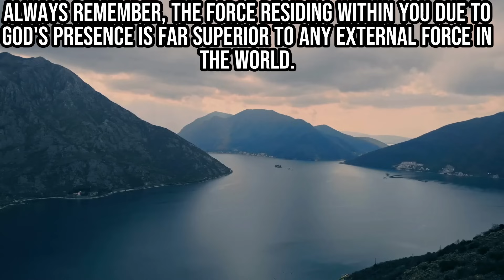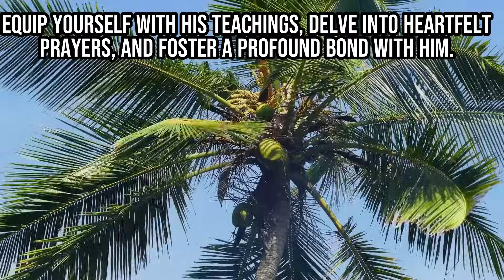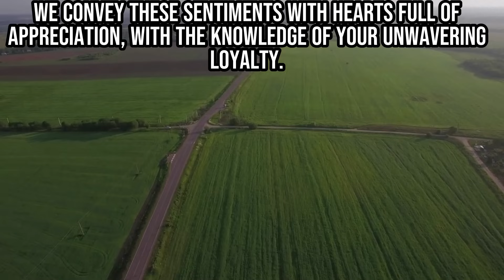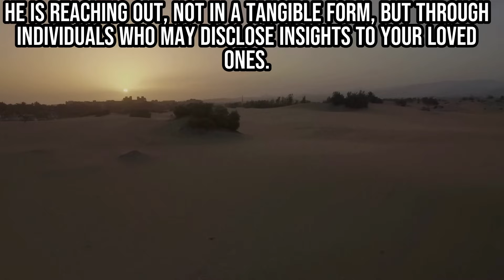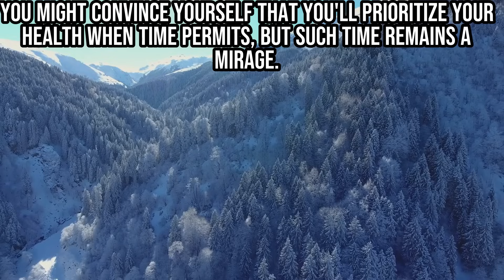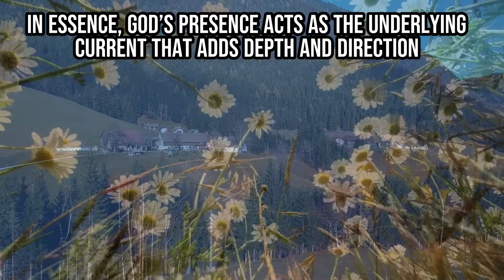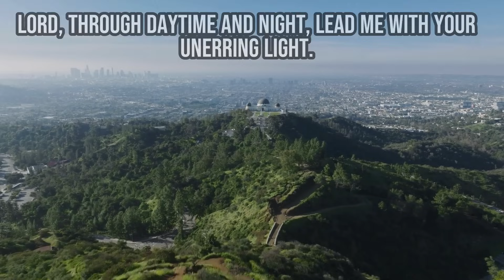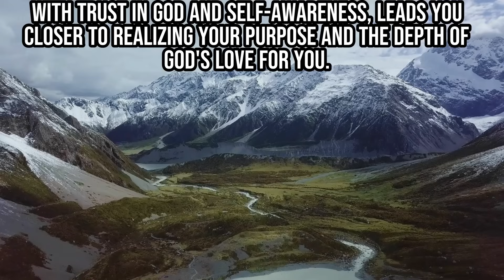🔴JESUS IS SAD Because You Ignoring Him Intentionally । God's message today | God Helps